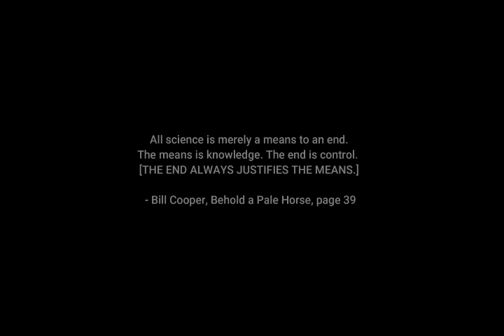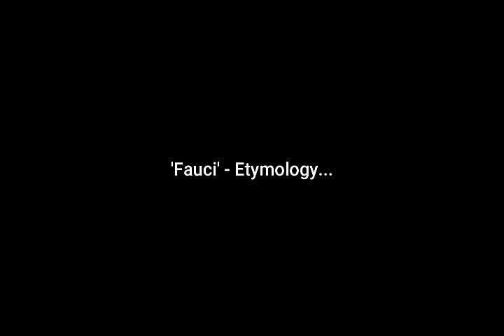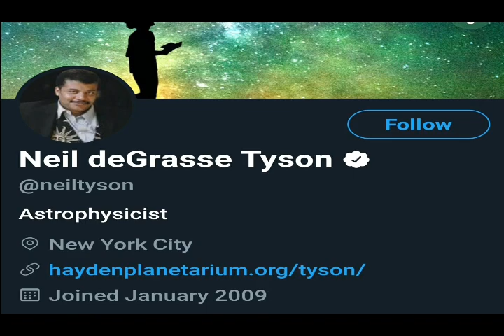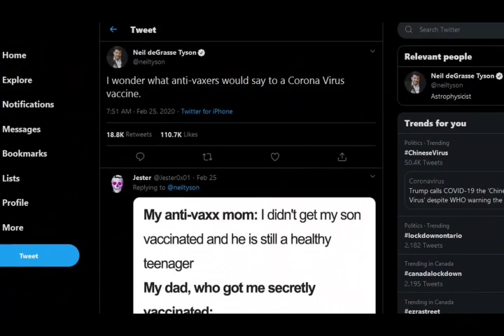The New (Old) Religion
I'm not gonna get my longer upload edited & finished as I have 2 jobs and next to no free time, so I'm gonna upload segments from it over the coming days/weeks.  It's about the current PSYOP we're all living through.

If the situation was hopeless their propaganda would be unnecessary.